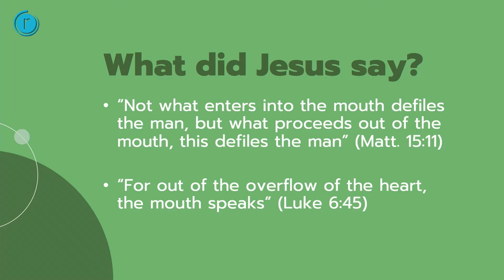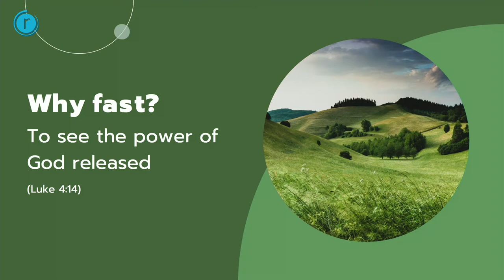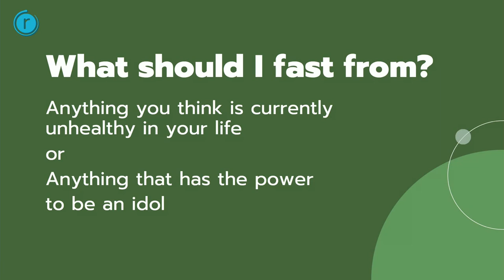He Restores My Soul//Fasting//Ian King//29 August 2021